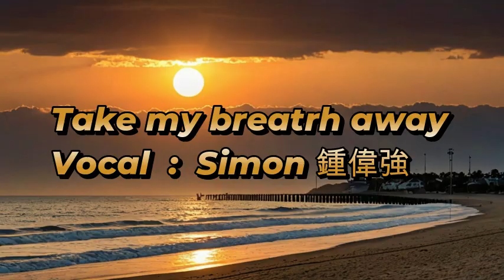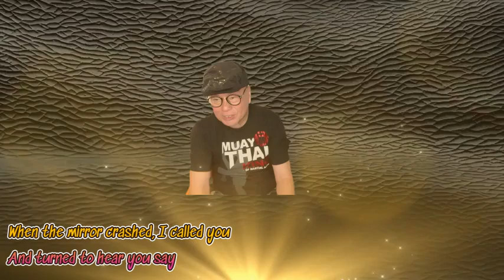回味香江 - Take my breath away. Vocal : Simon Chung